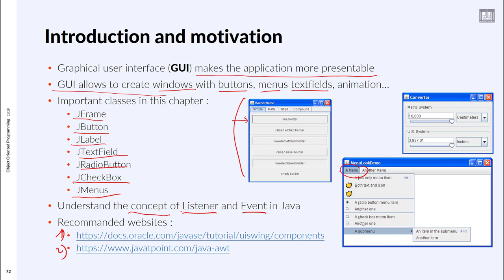Object Oriented Programming (JAVA) | C5-L1 | Introduction Graphical user interface (GUI) in java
الوحدة 5 - الدرس 1 : Introduction Graphical user interface (GUI) in java